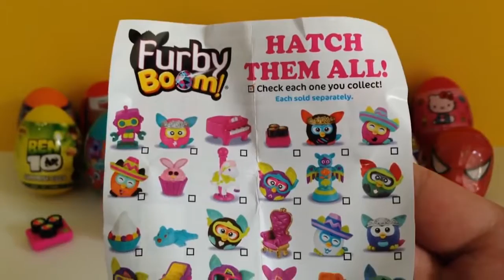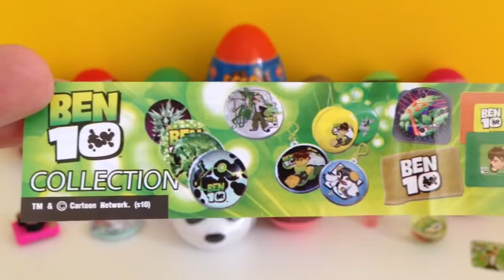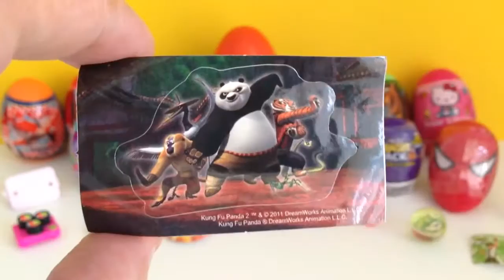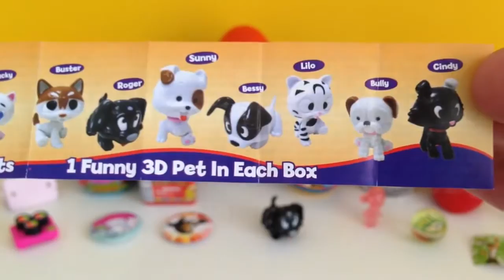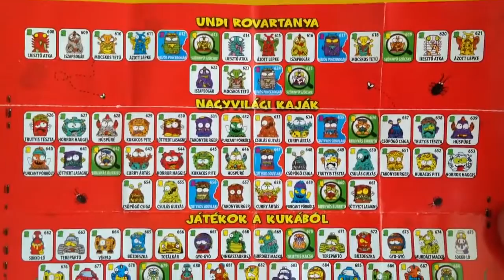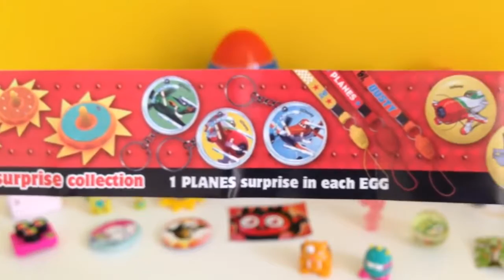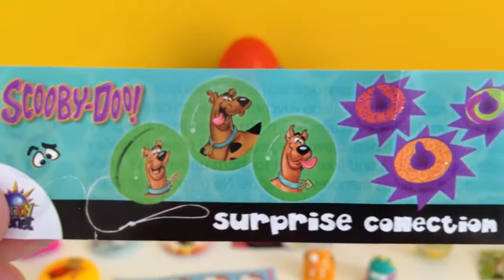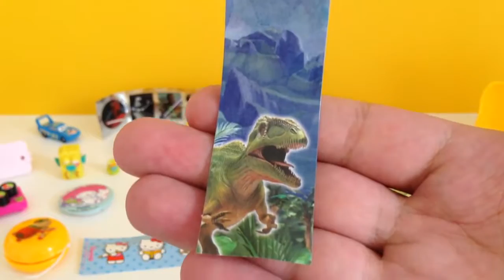20 Suprise Eggs Unboxing Furby, Ben 10, The Smurfs, Hello Kitty, Scooby Doo!, Moshi Monsters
Hello guys in this video you can find various plastic surprise eggs by: Bob the Builder, Furby, Trash Pack, Spider-man, Hello Kitty, Ben10, Moshi Monsters, Kung Fu Panda, Disney Pixar Cars, Planes, Scooby-Doo!, Disney Princess, The Smurfs, Dinosaurs, and Eggo (like Lego).

The Smurfs are also known as: Die Schlümpfe, I Puffi, Pitufo, Schtroumpf, Schlumpf, hupikek torpikek.